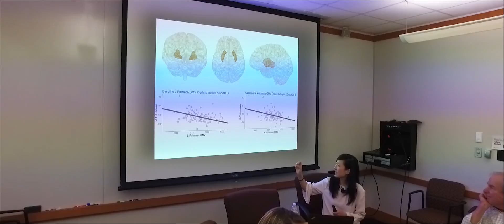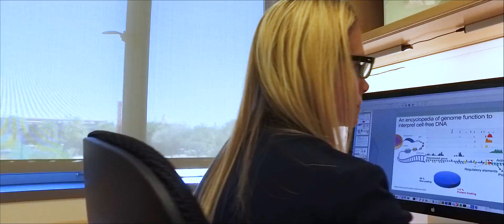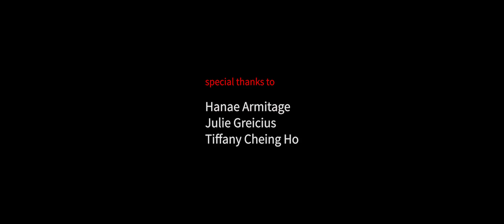Stanford’s PHIND center aims to stop illness in its tracks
Researchers from all manner of disciplines come together at Stanford’s Precision Health and Integrated Diagnostics Center to solve some of the most complex problems in biomedicine. The PHIND center’s ultimate aim is detecting and thwarting serious illness at its earliest stages.